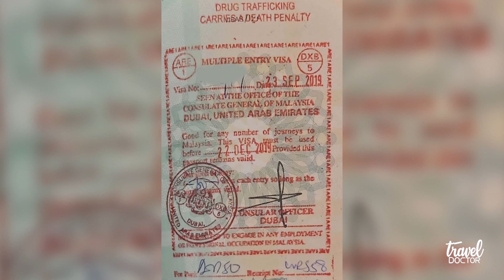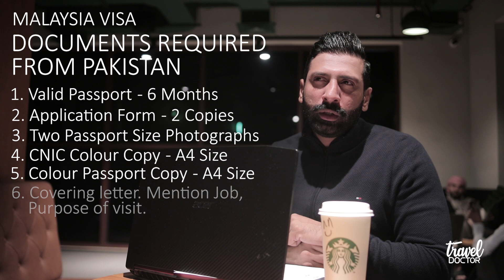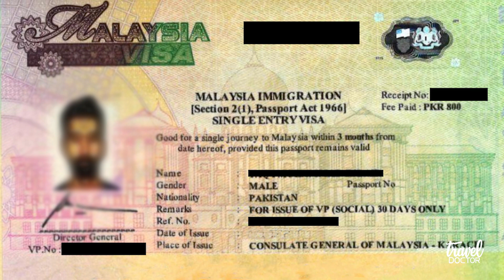Malaysia Tourist Visa Assessment - Easy To get Visa Without Agent Or Third Party.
Hello Everyone, I'm Back with another Series of Vlog, This time I visited Malaysia, Have a look at assessment, Its way too easy to apply, anyone can apply for a visa without any problem. have a look at my full VLOG and get your Malaysian visa and make good trave history

From UAE